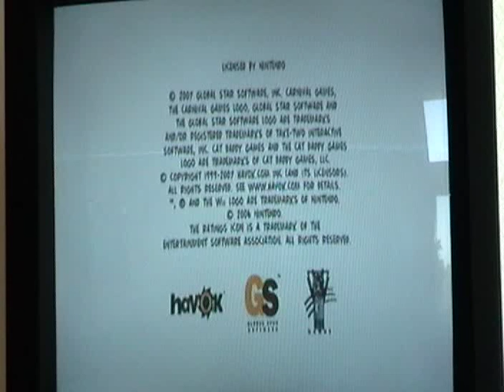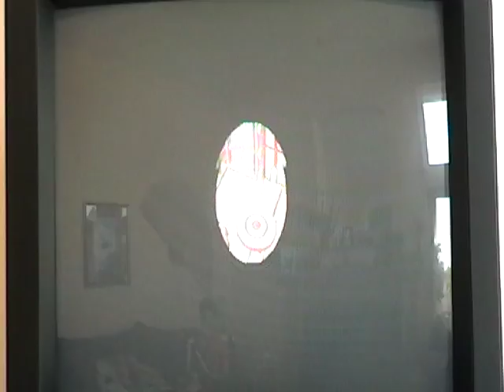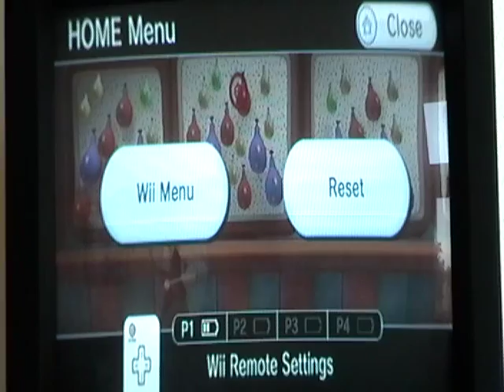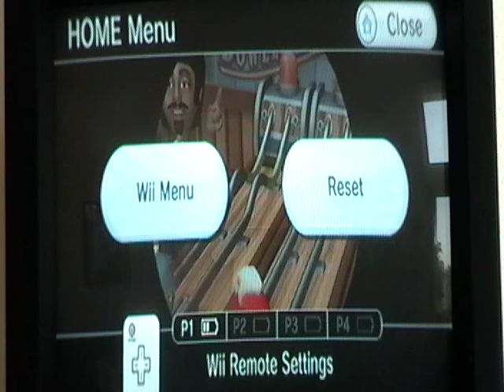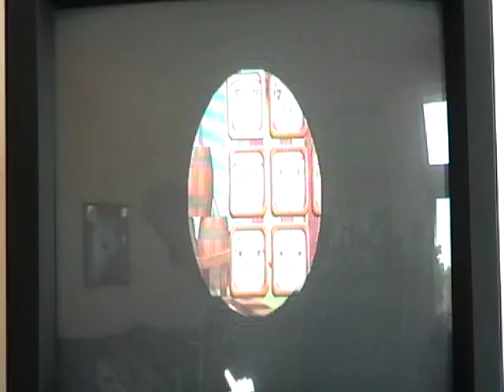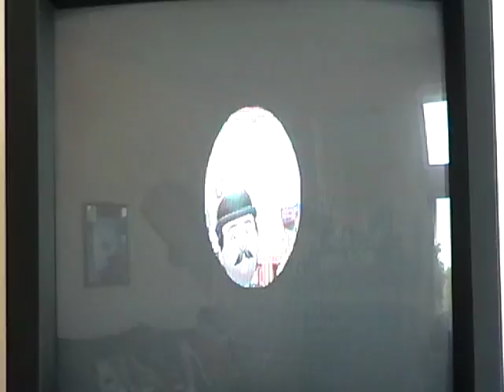Weekend Celebration #61 Part 3